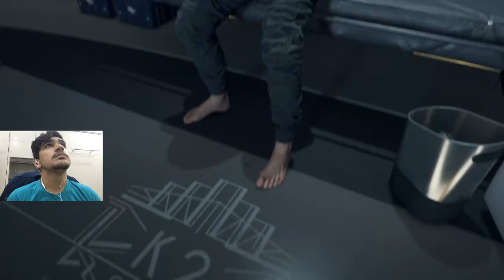یا خداااا Death stranding part 3 persian / bttttt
شانس آوردم با باس بیتیا در نیفتادم فرار کردم.